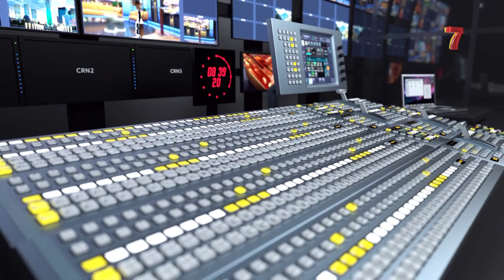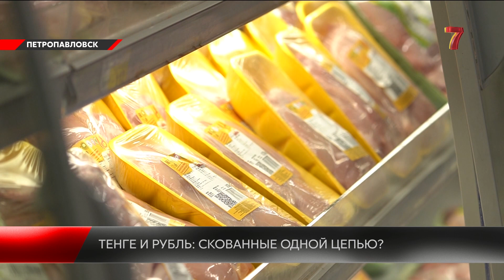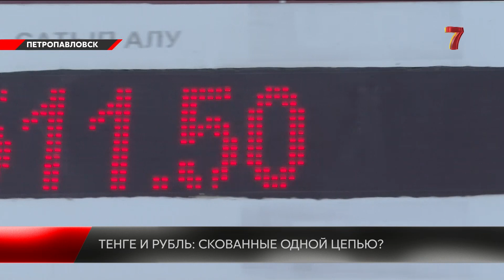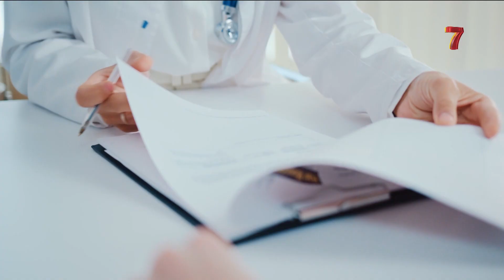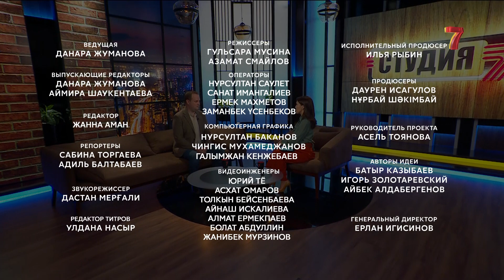Тенге падает вслед за рублем | Когда Россия и Украина пойдут на компромисс? | Студия 7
В этом выпуске:
Валюта большого соседа пробивает очередное дно. Тенге летит вслед. Можно ли избавиться от зависимости? Насколько подорожают товары, завозимые из России? Обсудим с финансовым аналитиком Андреем Чеботарёвым.

Зеленский призвал Россию в очередной раз сесть за стол переговоров. И кажется, допущена возможность компромисса. Выясняли, чего он коснётся.

В эфире «Студии 7» разбирались, почему в Казахстане процветает онкология. Кто в этом виноват?